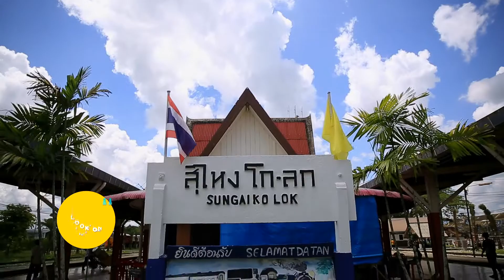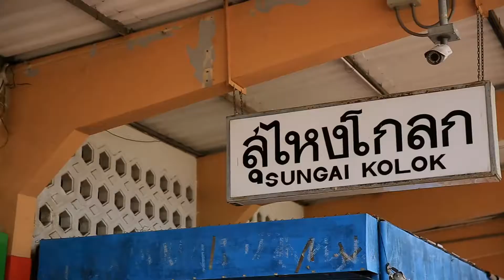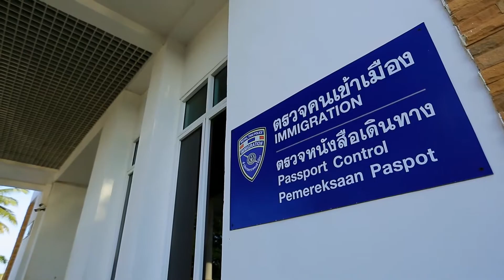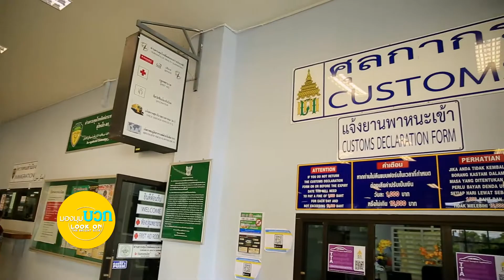รายการมองมุมบวก ตอน12 เขตพัฒนาเศรษฐกิจพิเศษ สิทธิประโยชน์เพื่อการลงทุน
รายการมอมงมุมบวก